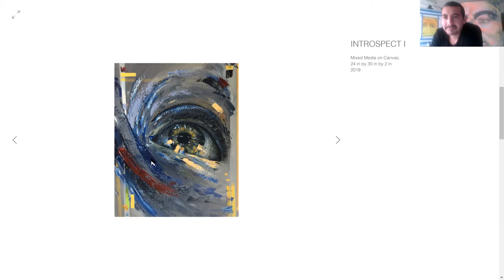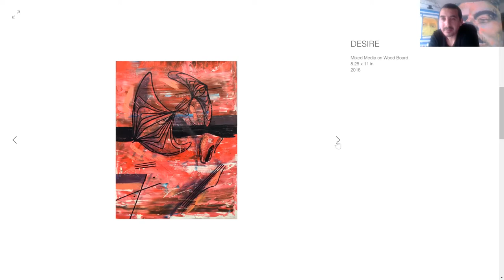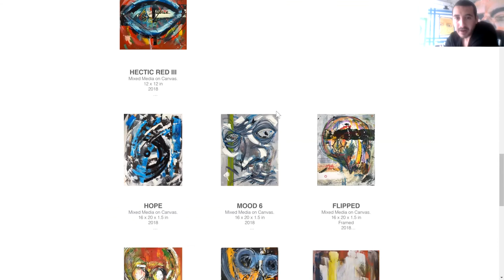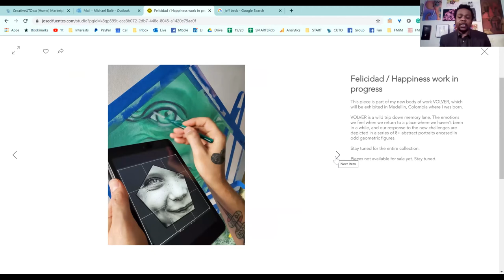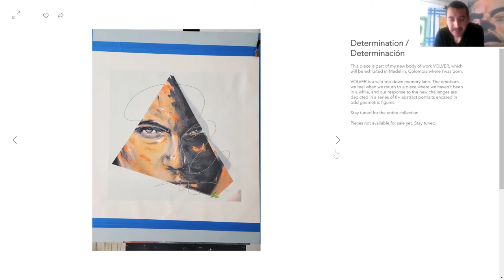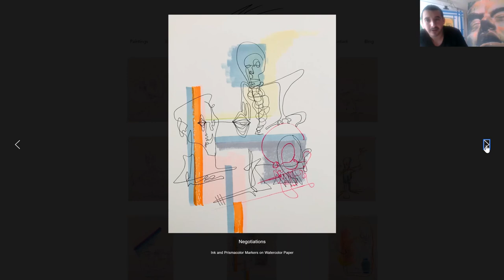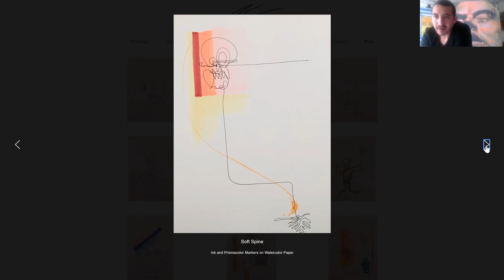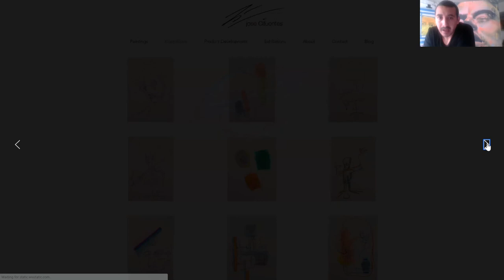Podcast - The Visually Striking art of Jose Cifuentes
The Visually Striking Art of Jose Cifuentes

This episode of the CUTO podcast will serve as a time capsule. It was recorded in mid April as the Pandemic started, before the situation escalated, before the protests and the riots.

Insight - Where do ?

Everything was up in the air (no pun intended) back in April.

Read the full blog on CreativeUTO

00:00 Introducing Jose Cifuentes

00:32 The visually striking art of Jose Cifuentes

03:38 What is freedom?

05:14 Talk about self reflection

06:23 Learn how to make your own bread

07:19 I didn't care for no

08:52 Learning to adapt

09:38 Where have you lived before

10:13 Welcome to Toronto

11:18 My best friend is a doctor in Medellin

15:24 Jose Cifuentes creative process

17:34

18:05 I like Wu Tang

18:43 I listen to a lot Santana

19:21 His name is Jeff Beck

20:04 My art is for the world

21:46 The concept of power

23:10 It's hard for artists to make a good living

25:18 Char G + Basic income

26:15 How to medidate

27:57 My mother was an artist

29:36 Becoming a business man

33:16 How much do you spend on paint

33:48 48 x 66 inch paintings by Jose Cifuentes

34:27 I like to know why?

35:44 Teaching abstract paintings to elders

37:34 How to make artists sustainable

40:19 A small trailer park for artists

41:22 Everything we do is art